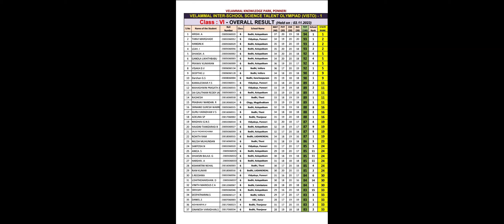6th std VISTO result/Top 100 in VISTO EXAM